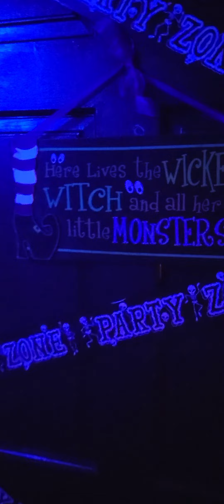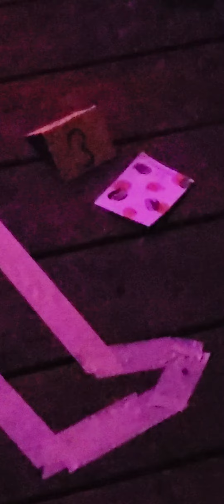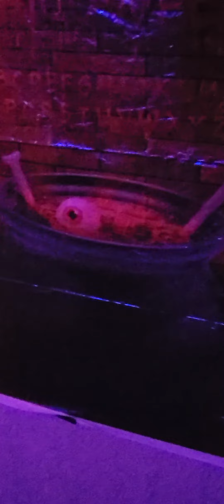Happy Halloween 2023 Everyone!